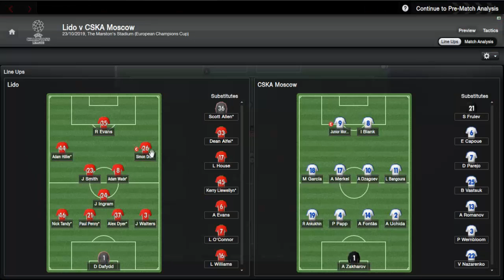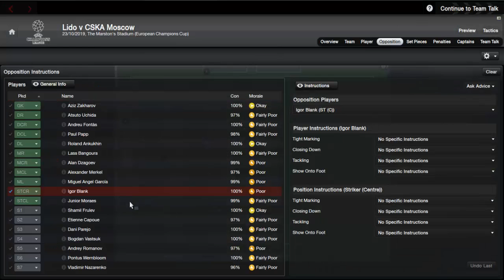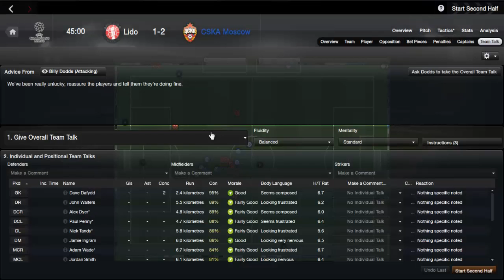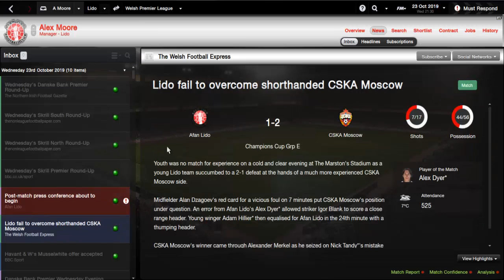Football Manager 2014- Afan Lido Champions League Group Stage Game 3 vs CSKA Moscow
We take on CSKA Moscow in the game we aim for points